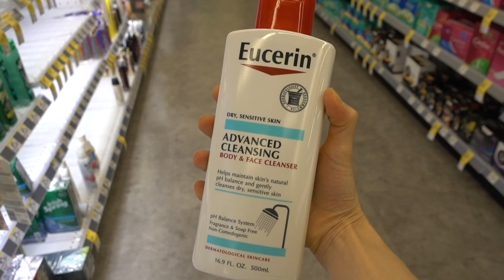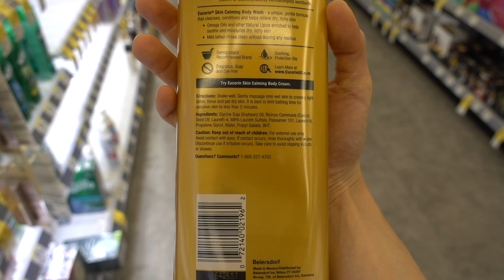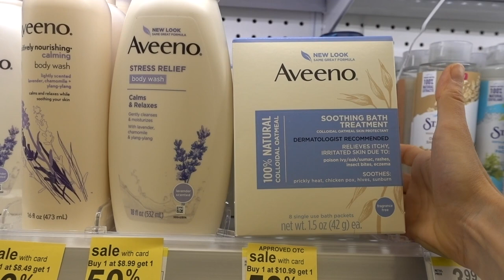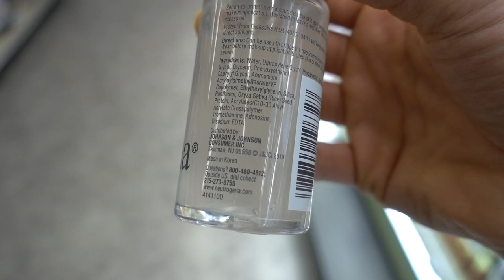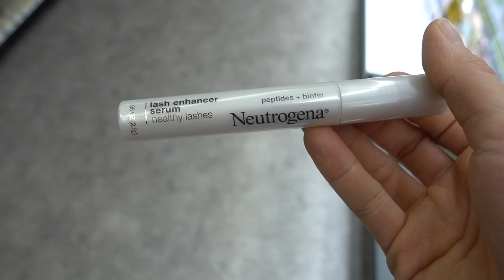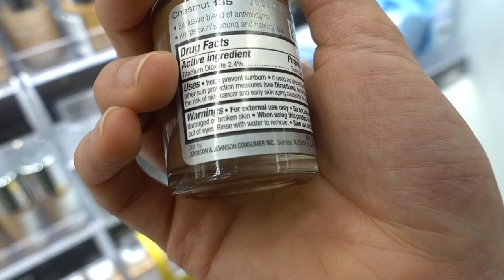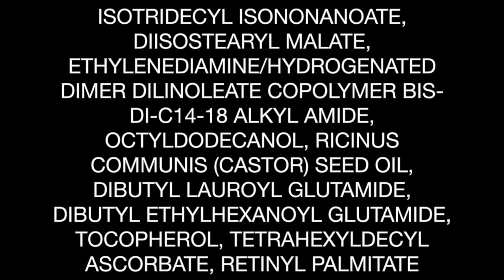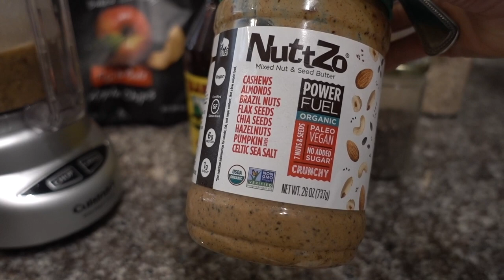Shop with me for skin care while distancing: new from Neutrogena| Dr Dray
Dermatologist DrDray shopwithme for skin care in the drugstore. Neutrogena came out with some new serums, including a lash serum.